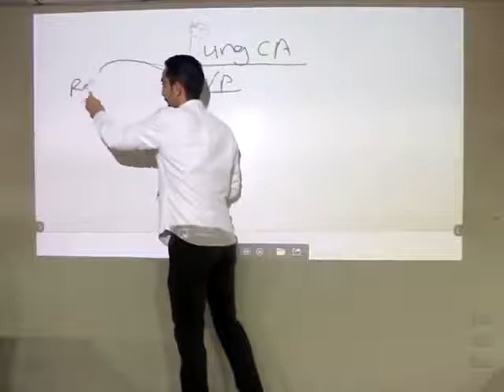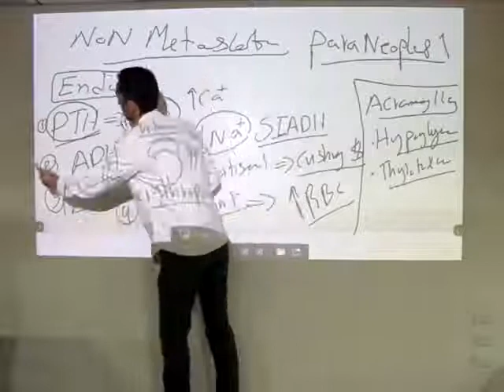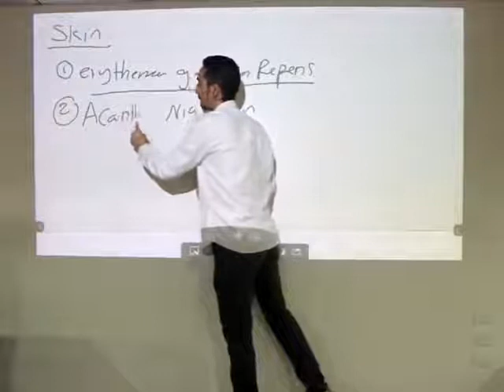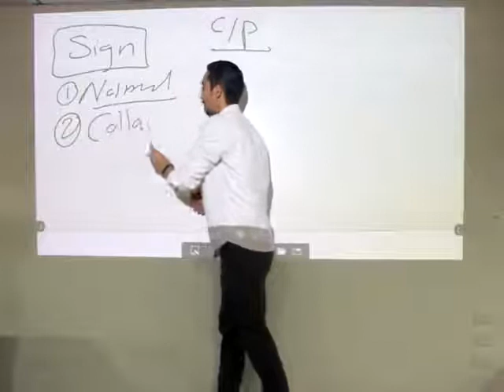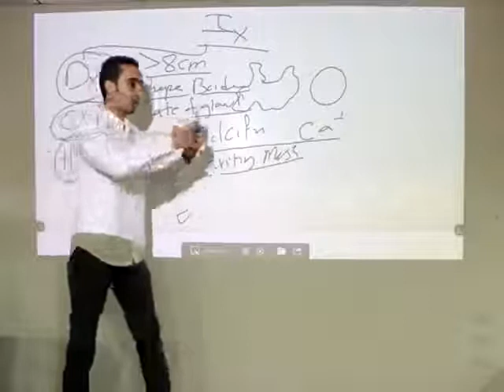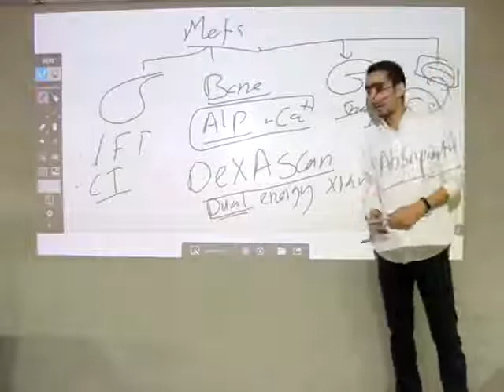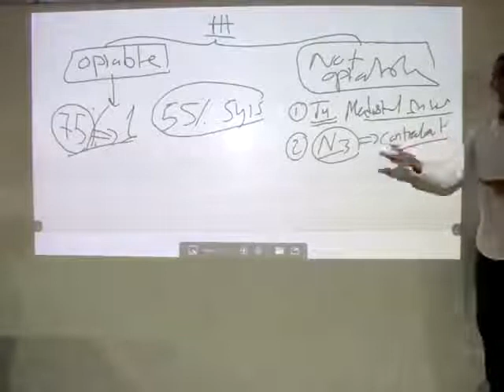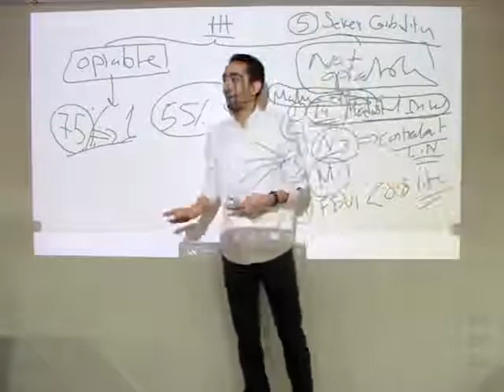Lung Cancer part 2